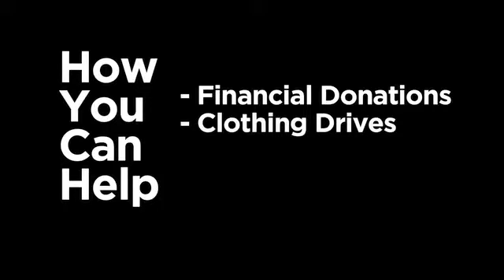Bottomless Closet at Work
How Bottomless Closet works, words from volunteers and clients.